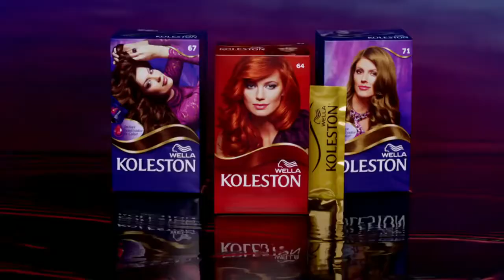Kolestone - Intensive color campaign.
Wella Kolestone intensive color campaign Worldwide.